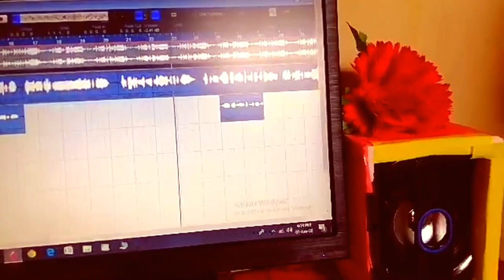Tor Mone Pore Ki (Coming SonG)Tanzid Hasan OfficiaL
Here_Tanzid_Hasan_OfficiaL_Presenting,Coming_SonG_Teaser_Of_Tor_Mone_Pore_Ki(Singer_Tanzid_Hasan)

.Label:-Tanzid_Hasan_OfficiaL

Producer:-Tanzid_Hasan(CEO)